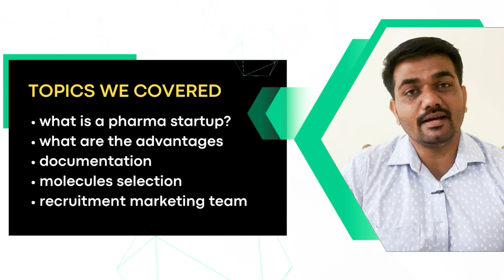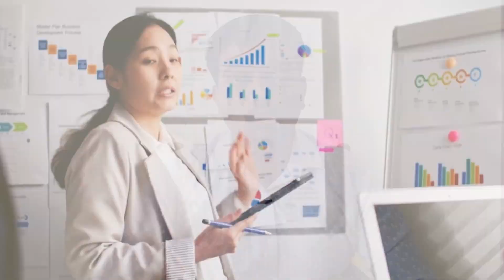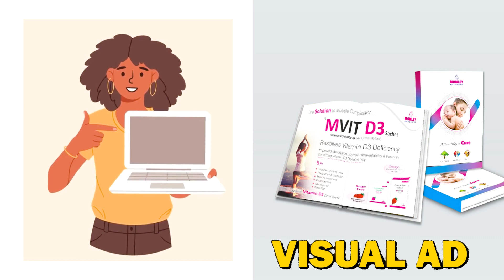How to promote product in pharma startup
Hello all
In this video i explain 'Best marketing strategies to promote your product in pharma startup'
Following points i discussed in this video
1) Benefits of effective marketing in pharma
2)  How to create promotional tools
3)  Channel partners business strategy
4) How to convert doctor for prescription

Here are details of short videos for Pharma startup course

Here are details of Pharma startup course

 Happy to announce Digital course on Pharma startup where we cover all information to start your own PCD pharma franchise or Third party manufacturing
This course is available in recorded form
Total 10 modules of 30 minutes duration each
Course Language-Hindi
Fill this googleform for any query we will call you

Syllabus of this course is as follows

1) Basics of Pharma startup

2)Documentation and licensing

3)How to select best company and molecules

4)Team development

5)Marketing strategy

6)Managements (financial,manpower,expiry etc)

7)Channel partners

8)Product expansions

9)Future growth (manufacturing,export)

10)Case study

Benefits of this course
-Learning from basics
-Lifetime access of recorded sessions
-Free consultation and support after course

Fees
2500/-

OR
Benefits of course
1)Lifetime access
2)Learn from very basic
3)Expert learning
4)Free consultation after this course

4) Anno

3) How to start PCD or third party manufacturing in Pharma
(Digital course in Pharma startup)